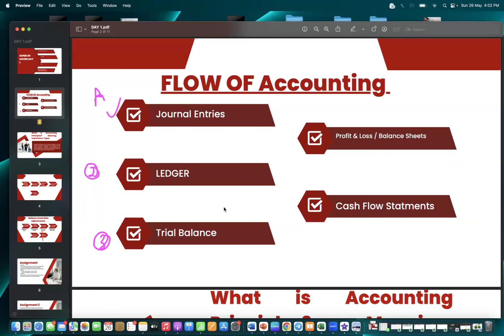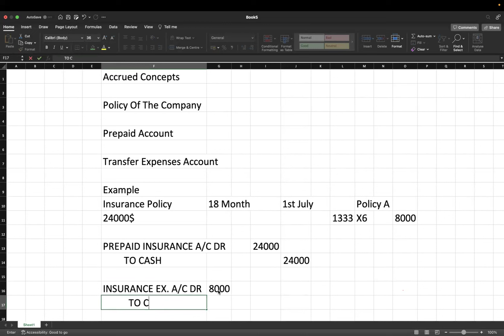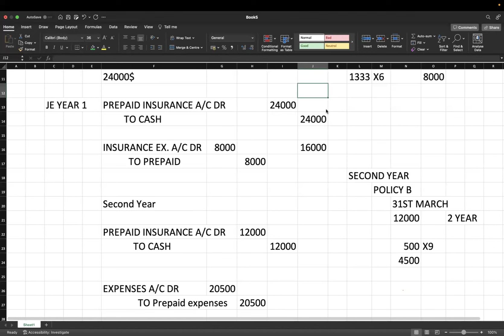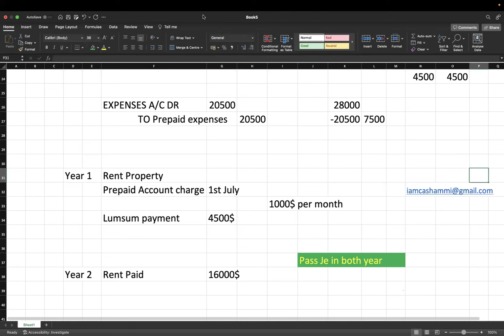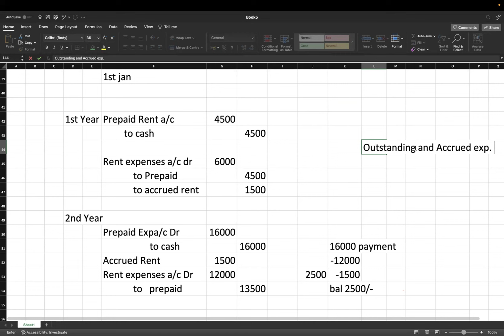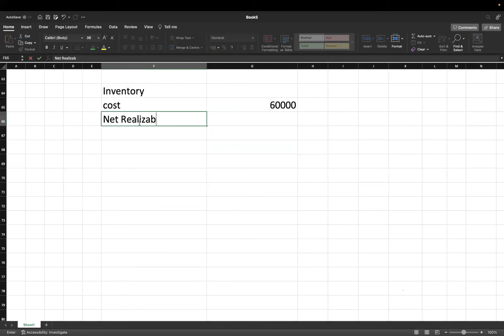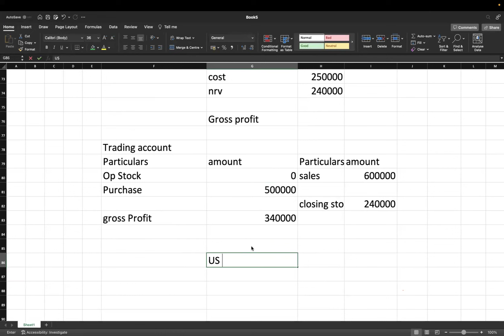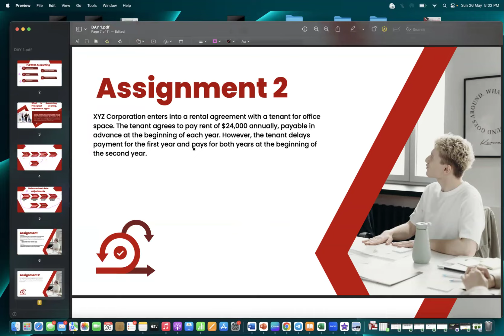Expenses Accounting Under USA GAAP I US CPA EXPENSES JOURNAL ENTRIES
Welcome to our comprehensive guide on expense accounting according to United States Generally Accepted Accounting Principles (GAAP). In this video, we will break down the key concepts, principles, and practices that govern how businesses in the USA must record and report their expenses.

What You'll Learn:

Introduction to GAAP:

Overview of GAAP and its importance.
The role of the Financial Accounting Standards Board (FASB).
Types of Expenses:

Operating expenses vs. non-operating expenses.
Fixed and variable expenses.
Direct and indirect expenses.
Expense Recognition Principles:

The matching principle and its application.
Accrual basis vs. cash basis accounting.
Common Expense Categories:

Cost of Goods Sold (COGS)
Selling, General, and Administrative Expenses (SG&A)
Depreciation and Amortization
Interest and Taxes
Recording Expenses:

Proper documentation and recording practices.
Journal entries and ledgers.
Reporting Expenses:

Presentation on the Income Statement.
Compliance and Best Practices:

Ensuring compliance with GAAP standards.
Tips for accurate and efficient expense accounting.

Who Should Watch:

Accountants and financial professionals seeking a refresher on GAAP expense accounting.
Small business owners wanting to understand their financial statements better.
Students and individuals new to accounting.